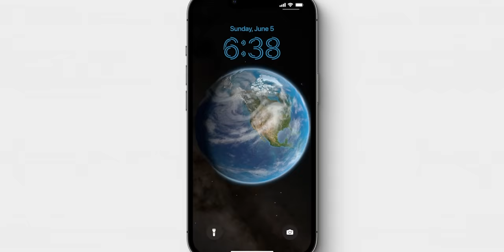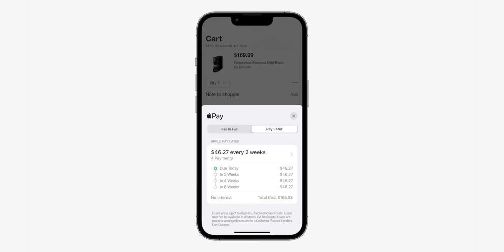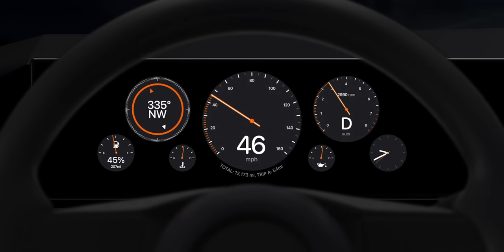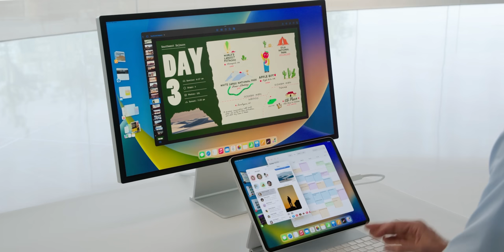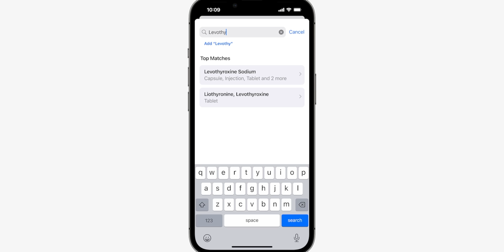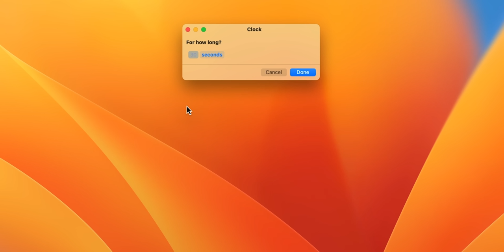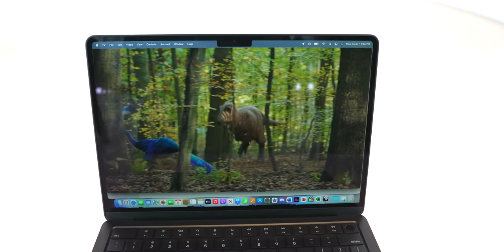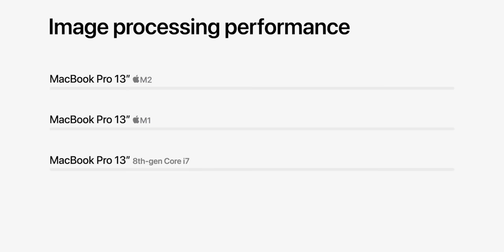สรุปงาน WWDC22 เปิดตัว iOS 16, ชิป Apple M2 และ MacBook Air/Pro M2 มีอะไรใหม่บ้าง ฟังในคลิปเดียว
สรุปข้อมูลการเปิดตัวซอฟต์แวร์ iOS 16, iPadOS 16, watchOS 9, macOS 13 พร้อมการเปิดตัวฮาร์ดแวร์ชิป Apple Silicon M2 รุ่นล่าสุดและอุปกรณ์ MacBook Air ชิป M2 และ MacBook Pro 13" ชิป M2 รายละเอียดติดตามได้ในคลิปนะครับ

เลือกช่วงรับชม
00:00 เปิดคลิป
00:32 - iOS 16
05:53 - iPadOS 16
08:11 - watchOS 9
09:36 - macOS 13
12:06 - ชิป M2, MacBook Air และ MacBook Pro 13" ชิป M2